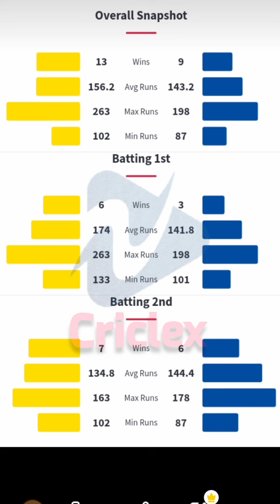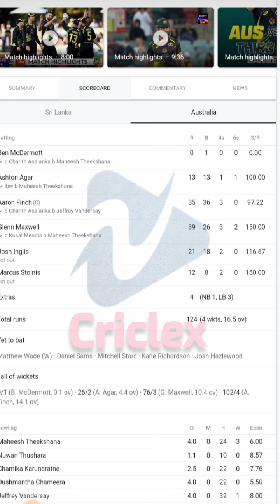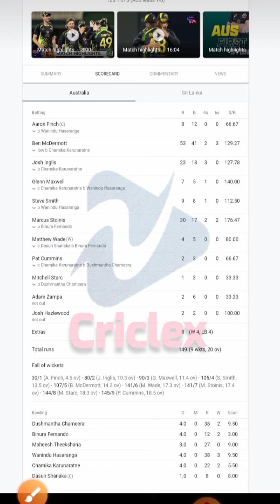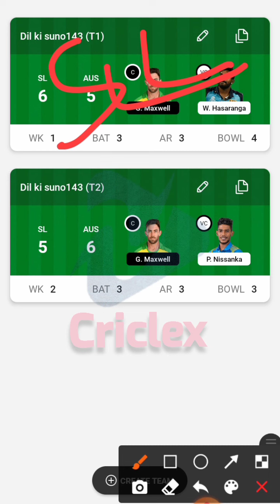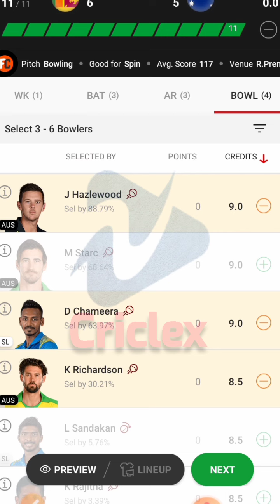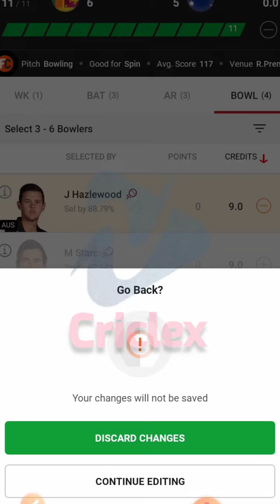SL vs AUS, SL vs AUS dream11 prediction, AUS vs SL dream11 prediction, AUS vs SL dream11 today,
Agar abhi tak aap log Telegram channel se nahin jodne to link niche Diya Gaya jald se jaker join ker le

2. Use my invite code PREMR851ST
3. Get ₹500 in discounts

My fab11

Vision11
to download Vision11 app & use My code ZXPRE8571
dream11 playing 11 kaise pata kare
dream11 me 11 team kaise banaye
11 dream11 kaise khele
dream11 me 11 team kaise banaye ipl
dream11 ki 11 team kaise banaen
dream11 mein 11 team ka combination
kaise banaye
dream11 par 11 team kaise banaen